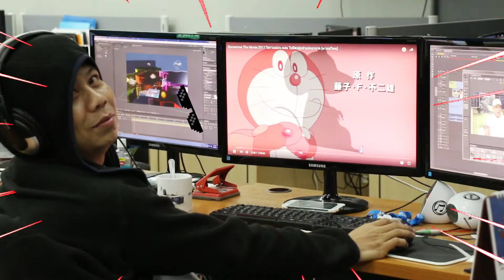Club Hunter Tour AD Fairway B01